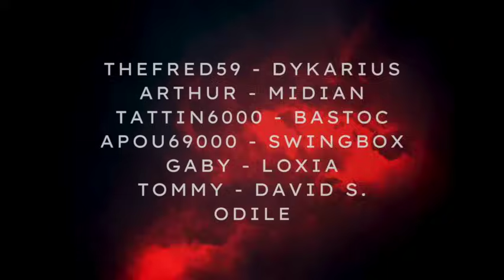Le Retour des Lloigors - Colin Wilson (1969)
Mes recueils de nouvelles